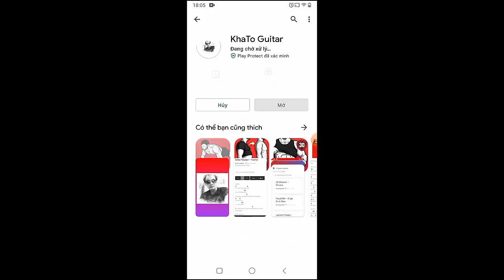jxdn - Even in the Dark | Guitar Tutorial